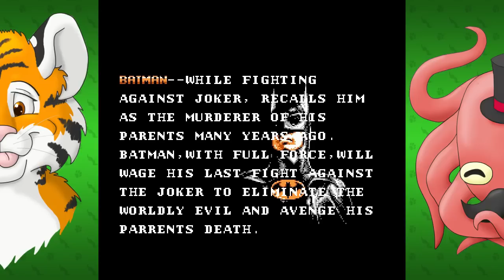Batman (NES) - Part 9: FINALE - Octotiggy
If Batman's eyes are level with The Joker's nipples, then The Joker must be about 7'2". I suppose that makes sense for a God Of Thunder.

Batman, also known as Batman: The Video Game, is a platform game developed by Sunsoft for the Nintendo Entertainment System, Sega Genesis, and Game Boy, loosely based on the 1989 film of the same name. The NES version contains five levels culminating in a showdown with the Joker in the bell tower of Gotham Cathedral. It was received well despite changes from the movie it was based upon.

Sunsoft followed up the release of Batman with Batman: Return of the Joker.

The game has a feature that was unusual to side-scrolling platform games at the time, largely to the NES itself. Unlike Sunsoft's Batman for the Mega Drive/Genesis, Batman has the ability to wall jump, which is reminiscent of Ryu Hayabusa's wall scaling in Ninja Gaiden. He is also able to use three projectile weapons: the batarang, dirk, and bat speargun, which are powered by pellet cartridges. A number of DC Comics villains appear as enemies in the game including Deadshot, KGBeast, Maxie Zeus, Heat Wave, Shakedown, and Nightslayer. The bosses in the game are Killer Moth, a device known as the Machine Intelligence System, the Electrocutioner, a machine known as the Dual-Container Alarm, Firebug, and the Joker.

While Batman and Batman: The Caped Crusader were not based on a movie, this game was. The prototype version of the game had some significant differences, such as a 1UP icon and entirely different cut-scenes. The game's last boss was Firebug and there was no Joker boss. Instead, Batman defeats the Joker in the ending cut-scene. The art and dialogue were changed from the prototype to the final version to better reflect the look and events from the movie.

Critical reception of the game was mostly positive. The game holds an aggregate score of 78.75% on GameRankings for the Game Boy version.

Batman: The Video Game. (2015, October 3). In Wikipedia, The Free Encyclopedia.